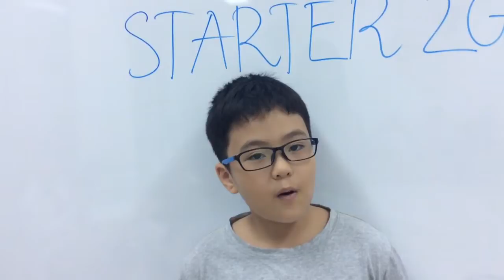STARTERS 2G ( 28-11-2016) luyện nói